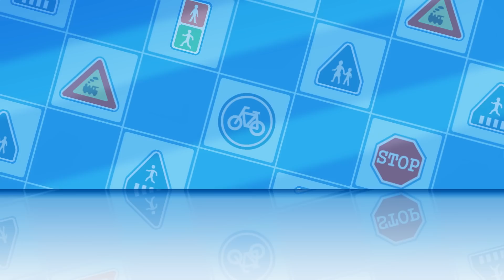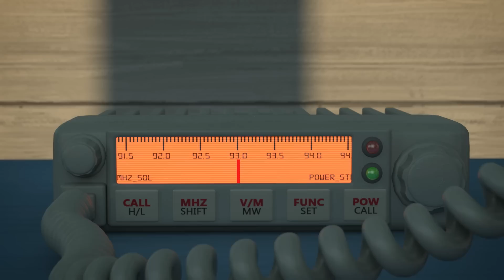使用完家用电器后一定要关闭电源│变形警车珀利安全篇动画合集│儿童安全教育│安全故事│儿童动画│警车│救护车│消防车│变形警车珀利TV